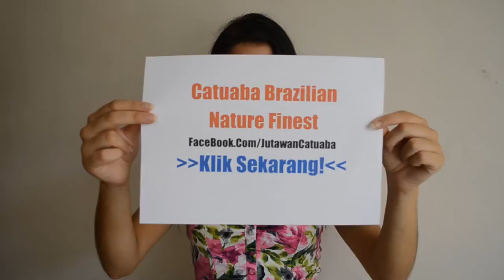Catuaba Brazilian Nature Finest - Koyak Terbalik Oleh Crisleevella Dari Malta Video Promotion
16 FUNGSI UTAMA CATUABA:
*memberi badan yang lebih kuat, sihat dan bertenaga
*menggalakan peredaran darah,mencegah penyakit kardiovaskular
*mengurangkan kolesterol darah
*meningkatkan fungsi hati,buah pinggang dan paru-paru
*merawat hiperplasia prostatik benigna(BPH) dan mengurangkan kekerapan membuang air kecil pada waktu malam.
*meningkatkan taraf kehidupan seksual
*memperbaiki masalah keletihan dan kebimbangan
*meningkatkan daya ingatan
*mencegah kencing manis
*membantu mengurangkan tekanan kehidupan
*meningkatkan pertumbuhan otot dan kekuatan badan
*meningkatkan peratusan kesuburan
*anti keradangan
*meningkatakn imuniti badan
*mengaktifkan kadar metabolisma
*kecutkan buasir

Search:
Catuaba
Catuaba Brazilian Nature Finest

Hubungi saya Nik Saiful 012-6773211 (Malaysia) Pengedar Sah Catuaba Brazilian Nature Finest *Original*.